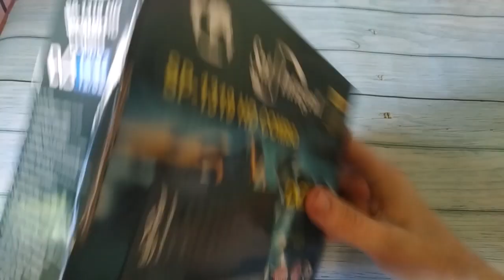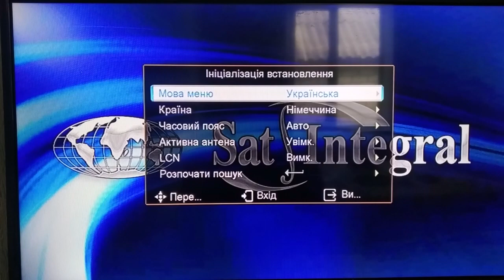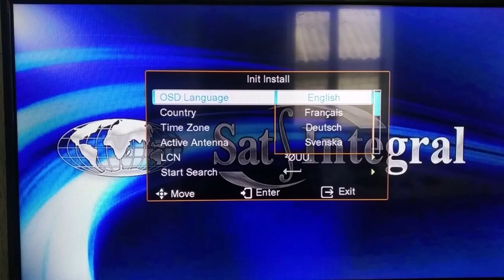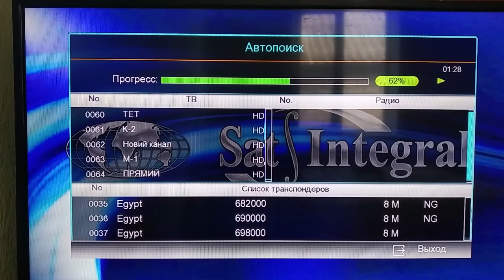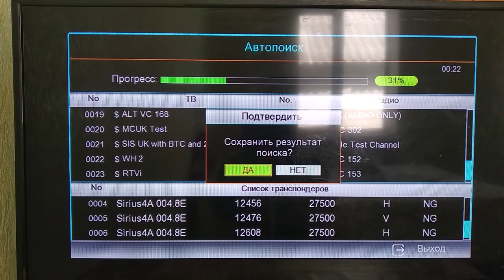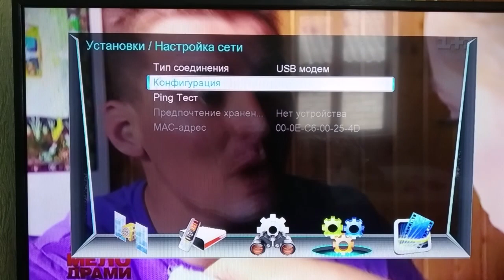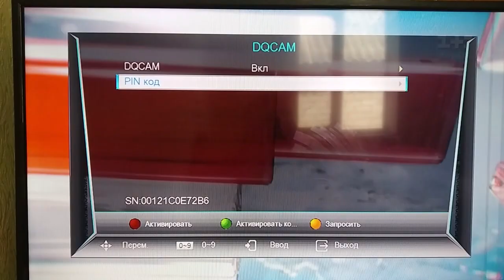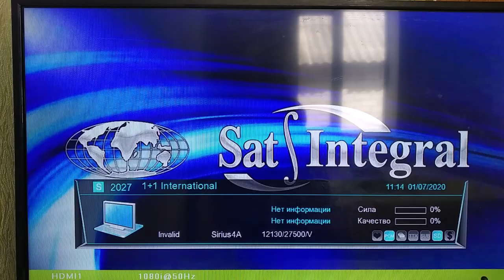Распаковка и полный обзор тюнера sat-integral sp-1319 hd combo. Новая прошивка sat-integral 1319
Всем привет сегодня будет рубрика ТВ. Сегодня мы распакуем тюнер sat-integral 1319 hd combo. На него я установлю последнюю прошивку, покажу как активировать эмулятор. Ну и как всё настроить

sat-integral
dvbt2/s2